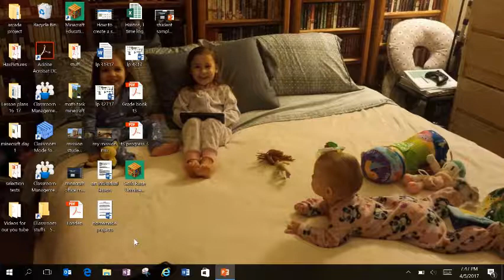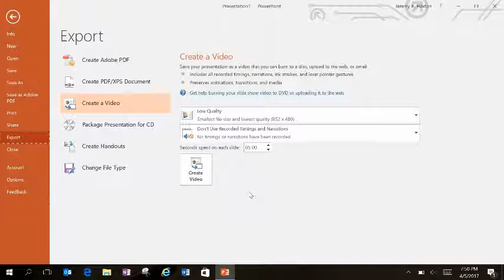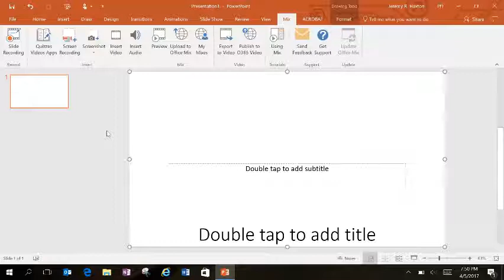HOW TO SCREEN CAPTURE OFFICE MIX